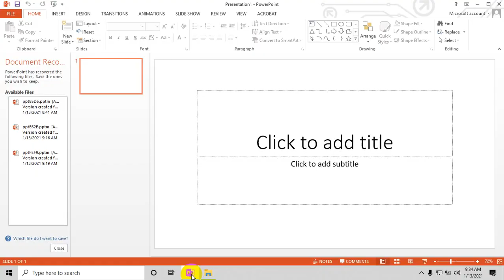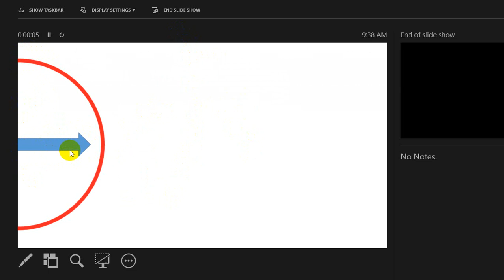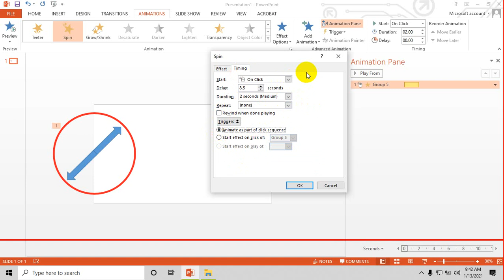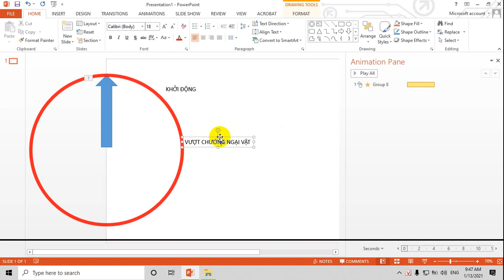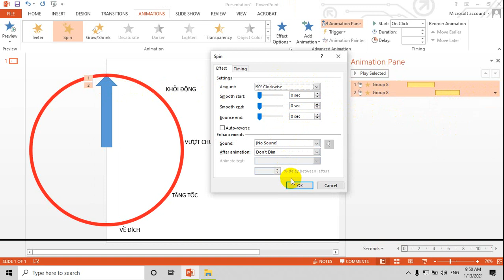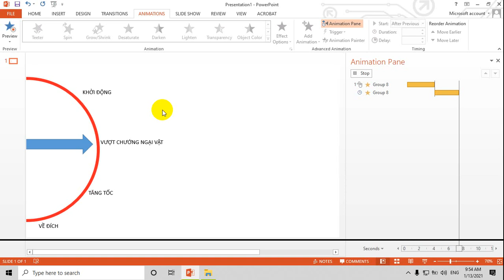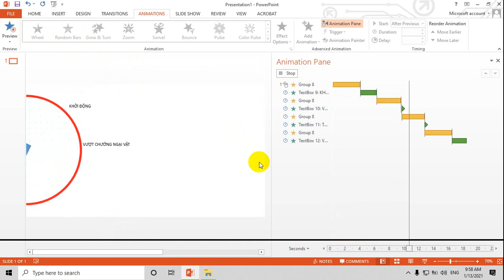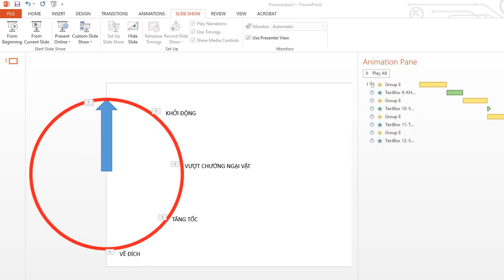Animation pane trong Powerpoint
Powerpoint,  Microsoft office 2013